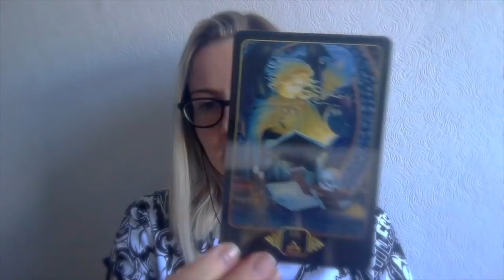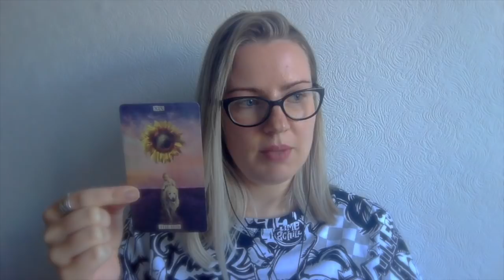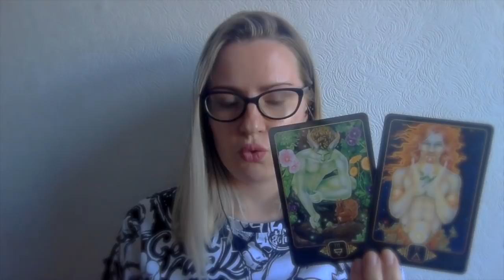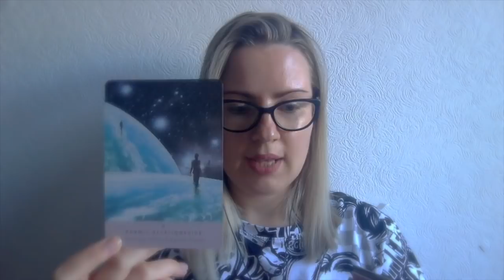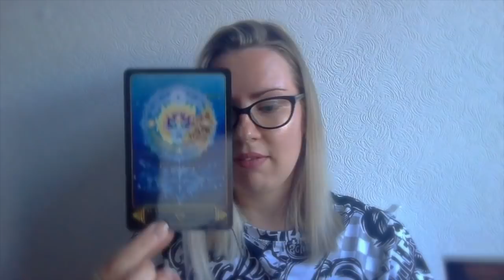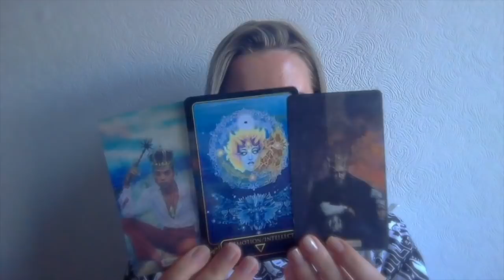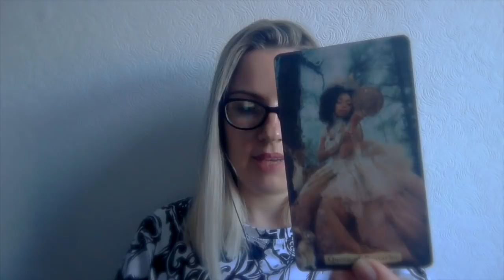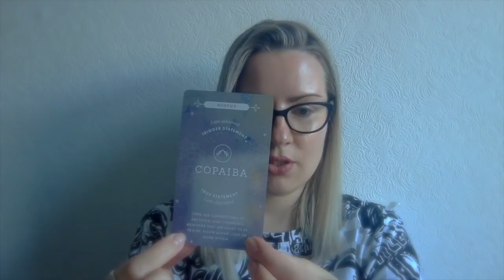🔮 Pick A Card - Next Blessing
Dear Tribe,
Today we are looking what is the next good thing coming your way. Please apply these messages to suit your situation, I hope this brings clarity and finds whoever needs to hear it. Love, Brigita. Bri9ita A9ua Arcana
🔹Time Stamps 🔹
1 - 1:05
2 - 13:42
3 - 26:21
4 - 37:31
Love,
Brigita

'1989